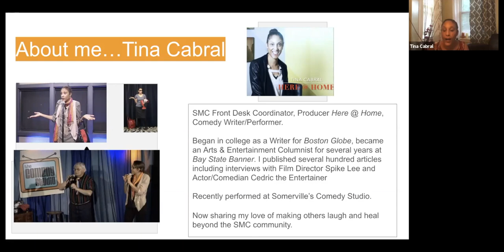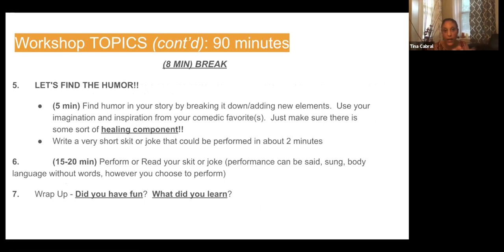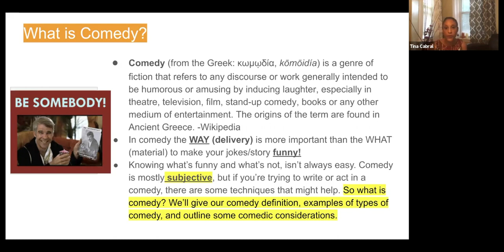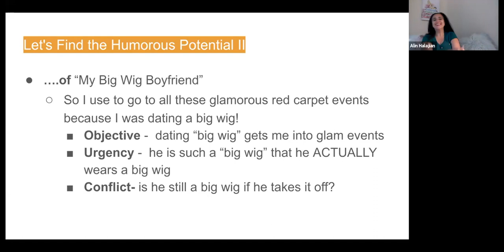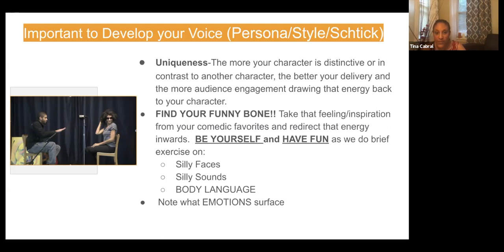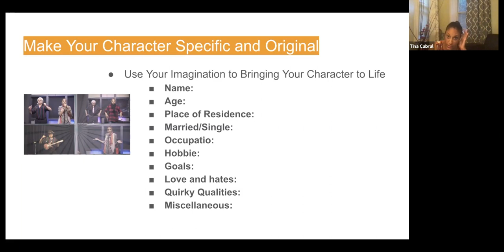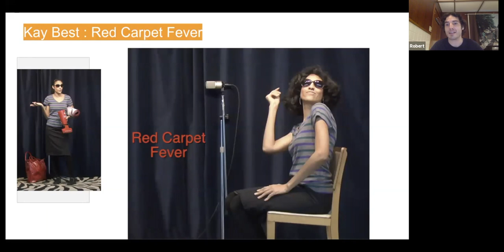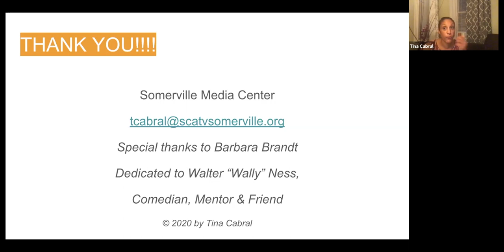SMCxHome - Comedy Workshop Summer 2020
To find the humorous or ironic side of content is an important skill to help process life's abundance of uncertainty and challenges, particularly in recent times. This workshop will draw on personal life experiences to develop different comedic skit writings, and unique characters/voices that will be identifiable to your audiences, as well as the different ways to interact with them.

Instructor: Tina Cabral, SMC Front Desk Media Technician